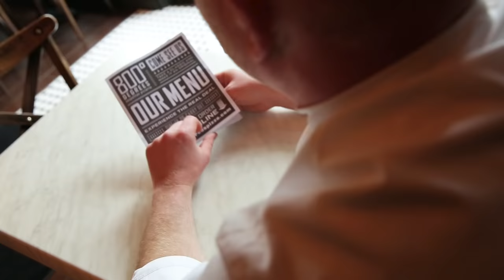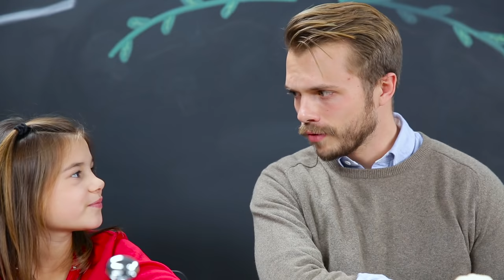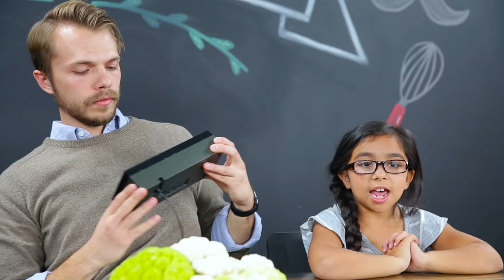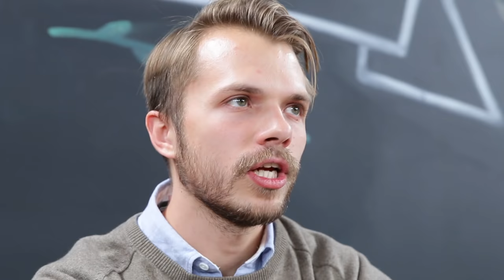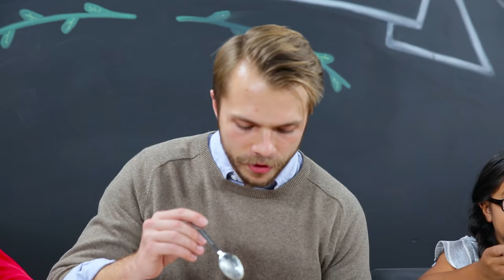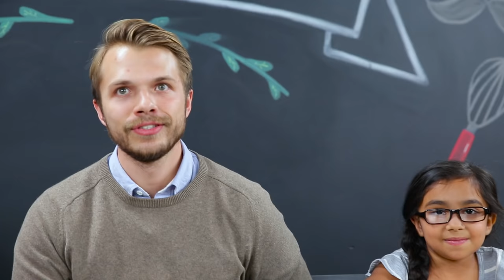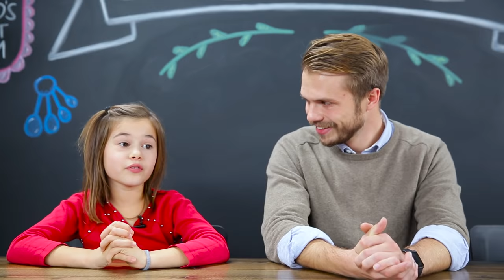Mom Vs. Chef: Battle Cauliflower // Sponsored By New York Life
"I don't like cauliflower because it smells like old nasty farts."
Keep Good Going. Sponsored by New York Life Insurance

MUSIC
Big Bad Wolf, Breathe, Feel The Fire, Happy Jazz, Payback Time, Pulsating Suspense Report, The Waiting Game, Albatrols, Time To Get Up

Epic Film Trailer Music, Big Beat, Vitesse